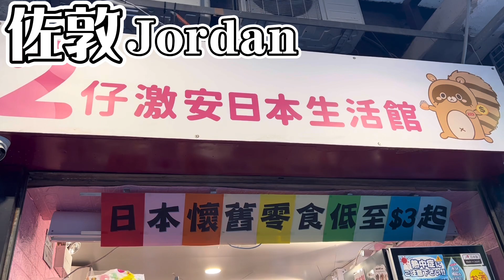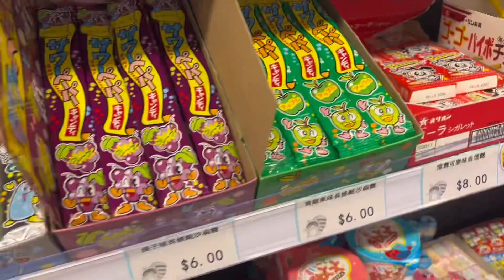香港で日本の駄菓子買えた❤️遠足のおやつ買います！2仔激安日本生活館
香港で美味しくて懐かしい日本の駄菓子買いました